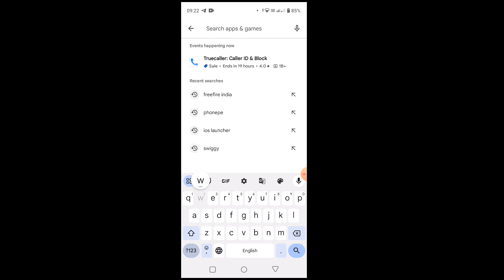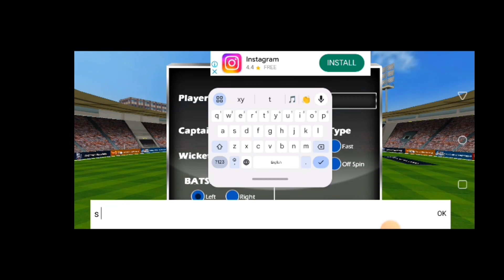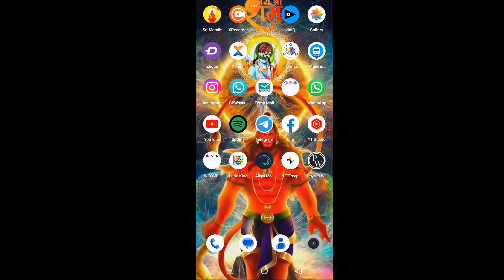World champion cricket game || wcc game honest review earn money🤑|| #2023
doston iss video pe bataya gaya hai ki aapp kaise wcc ((world champion cricket)) game playstore se download karke khel sakte ho or paise kama sakte ho earn from online

so video ko akhir Tak dekhna kaise khelte hai kaise kamate hai sab bataya gaya hai

dhanyawad. 🥰. thanks all